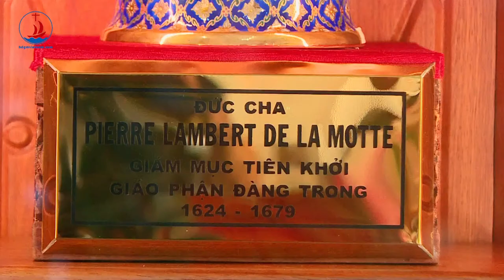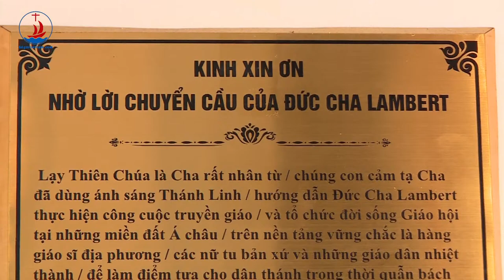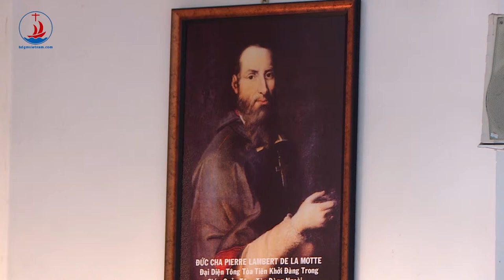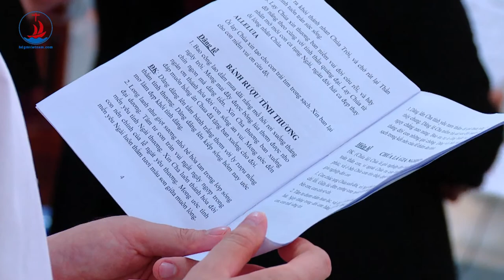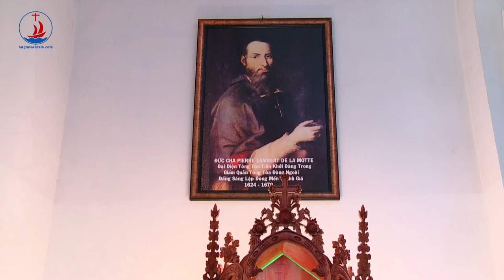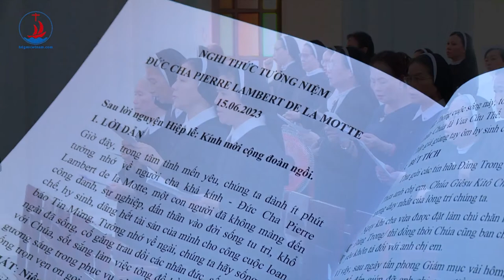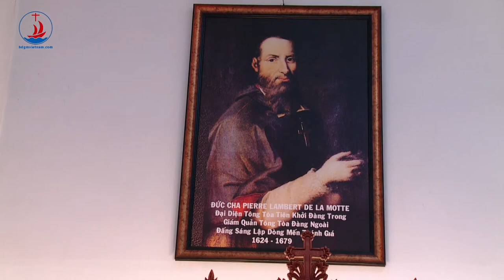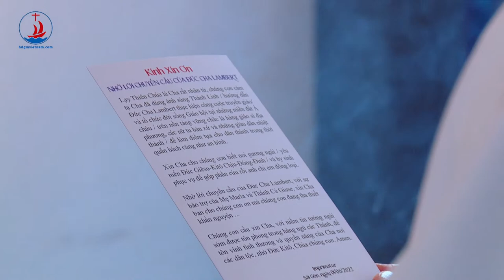Thánh lễ giỗ 344 năm của Đức cha Pierre Lambert de la Motte do ĐGM Giuse Đỗ Mạnh Hùng chủ sự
Thánh lễ giỗ 344 năm của Đức cha Pierre Lambert de la Motte
tại Nhà nguyện cổ  TTMV TGP Sài Gòn
do ĐGM Giuse Đỗ Mạnh Hùng, Giám mục Giáo phận Phan Thiết chủ sự

- 72/12 Trần Quốc Toản, P. Võ Thị Sáu, Quận 3, Tp. Hồ Chí Minh.